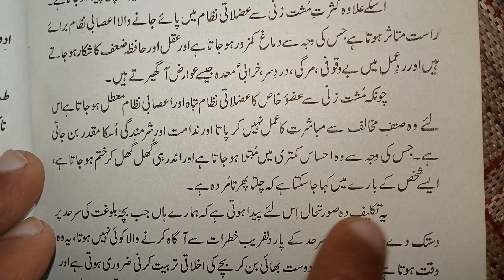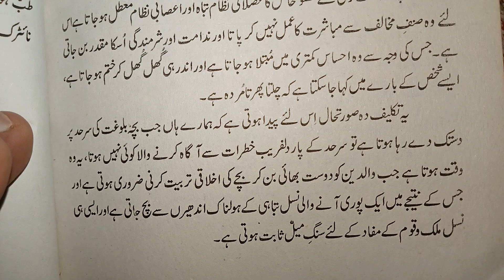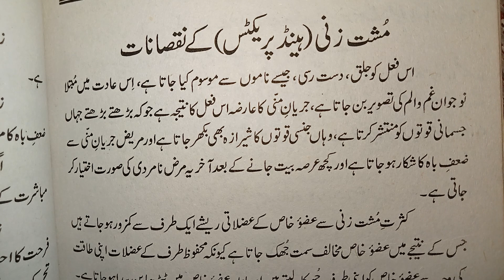December 16, 2023